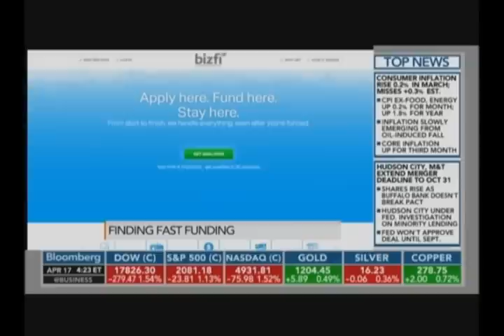Bloomberg TV Features Bizfi Founder Stephen Sheinbaum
Stephen Sheinbaum was on Bloomberg TV speaking about our new funding platform Bizfi